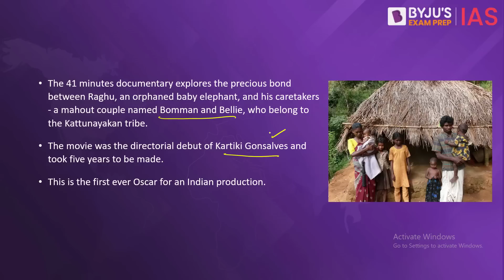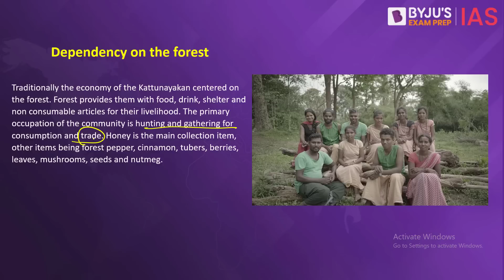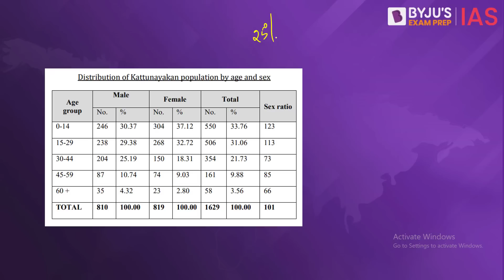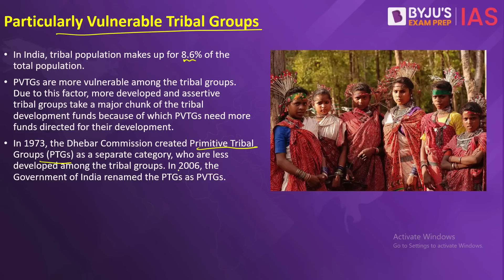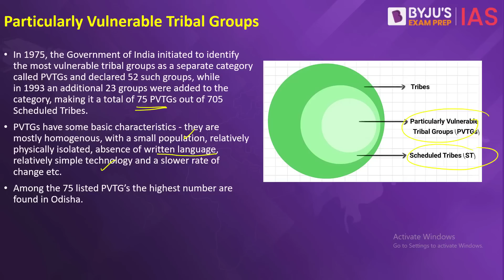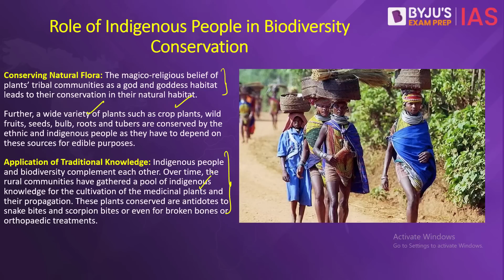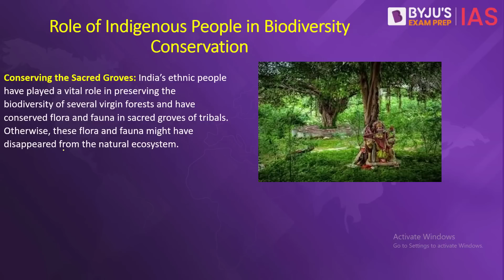Kattunayakan Tribe From The Oscar Winning 'The Elephant Whisperers' | Tribes of India | PVTG | UPSC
‘The Elephant Whisperers’, has won the Best Documentary Short award at the 95th Academy awards. The film is based on the deep bond between a pair of elephants and their humans, directed by Kartiki Gonsalves, and produced by Guneet Monga. The Oscar winning Elephant Whisperers documentary explores the bond between Raghu, an orphaned baby elephant, and his caretakers - a mahout couple named Bomman and Bellie, who belong to the Kattunayakan tribe.

In this video of the Big News, we will be discussing the Kattunayakan tribe, their way of life and the role of indigenous tribes in conserving our environment. We also discuss about Tribes in India, Primitive Tribal Groups and Particularly Vulnerable Tribal Groups.

In this video, you will learn:
1. Who are the Kattunayakan Tribes?
2. Where are Kattunayakan tribes found?
3. What do Kattunayakan Tribes do for a living?
4. Literacy and Sex Ratio among Kattunayakan Tribes
5. What are Particularly Vulnerable Tribal Groups?
6. How many PVTGs are there in India?
7. About Dhebar Commission

Happy Learning!